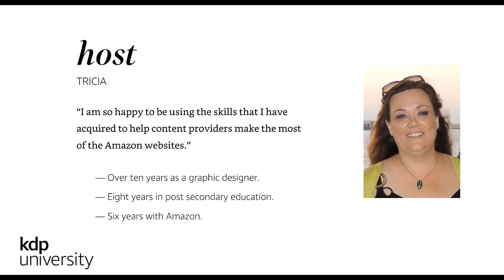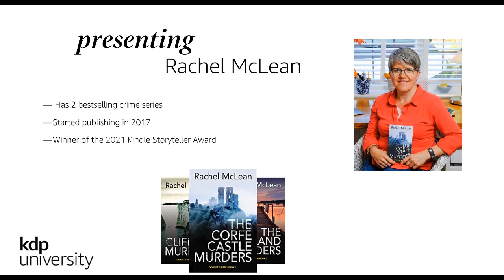KDP University @home with Rachel McLean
2021 Kindle Storyteller award winner Rachel McLean is known for her best-selling Detective Zoe Finch and Dorset Crime series. In January 2022, McLean’s releasing her new book 5 Steps to Author Success, which chronicles her journey from sporadic sales to her current success.

On December 16, Rachel joined us to share her story, selecting appropriate genres, and how she integrates reader expectations into her writing to increase sales.